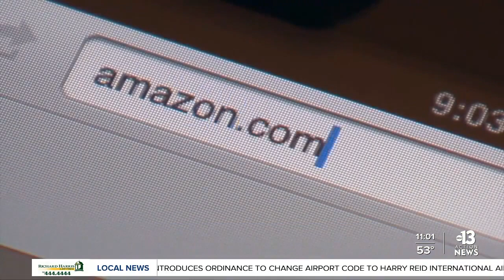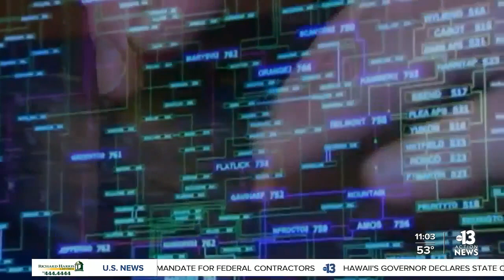UNLV online learning system down during finals week amid Amazon Web Services outage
Thousands of online learners at UNLV were locked out of their study materials, assignments, and final exams Tuesday as an Amazon Web Services outage crippled the school's online learning platform Canvas.